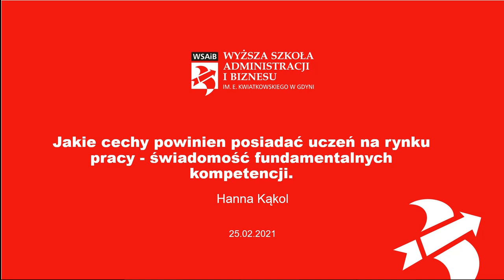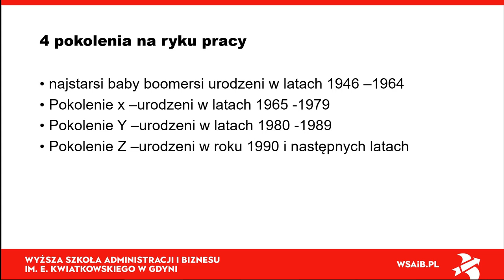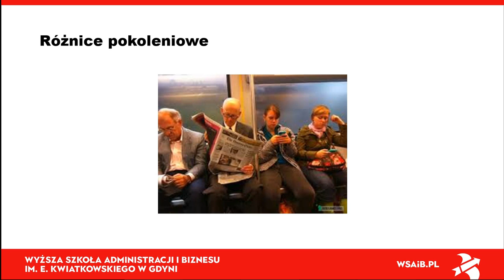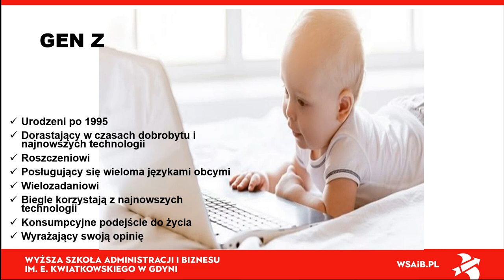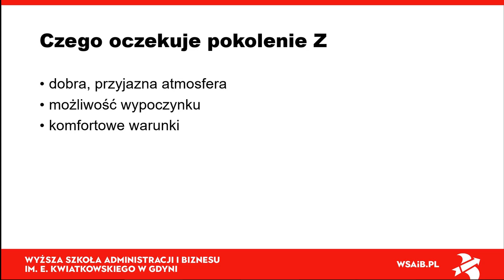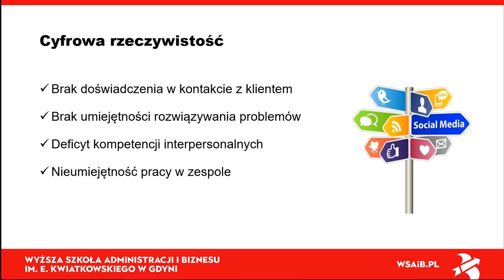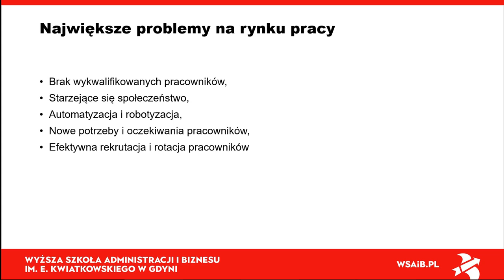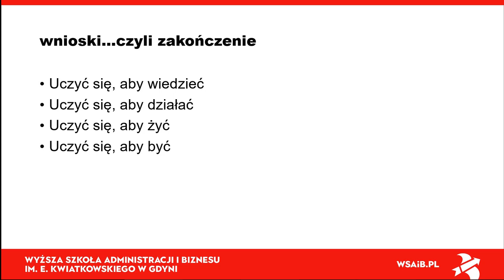Jakie cechy powinien posiadać uczeń na rynku pracy - świadomość fundamentalnych kompetencji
Wykład prowadzi Hanna Kąkol, Dyrektor Zarządzający Perfect Consulting, Coach, Wykładowca WSAiB

Rynek pracy wciąż się zmienia. Znikają niektóre zawody, pojawiają się nowe. Ci, którzy chcą się czuć bezpiecznie na rynku pracy muszą być wciąż otwarci na nowe wyzwania i konieczność ciągłego rozwoju. Współczesny Świat charakteryzuje się systematycznym „uczeniem się” nawet przez całe życie. Dokształcanie, doskonalenie zawodowe samokształcenie, przebranżowienie – to słowa, które nas otaczają i które dla każdego powinny być drogowskazem ścieżki edukacyjno-zawodowej. Edukacja powinna organizować się wokół 4 aspektów kształcenia: Uczyć się , aby wiedzieć, Uczyć się aby działać, Uczyć się, aby żyć, Uczyć się, aby być